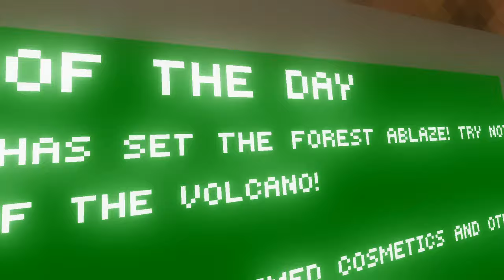Gorilla Tag but with RTX ON!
In this video I play gorilla tag with RTX shaders!
GORILLA TAG OCULUS MODS
GORILLA TAG
JMAN CURLY
VMT
LEMMING
TTTPIG
GORILLA TAG MOD MENU
SHIBA GT MOD MENU
GORILLA TAG GHOST TROLLING
BEST FREE GORILLA TAG MOD MENU
MOD MENU GTAG
youtubechannel
gorillatag
pizza
banana
banan
youtuber
youtubers
youtubevideos
sub
youtubevideo
vlog
subscribetomychannel
gaming
music
explorepage
love
smallyoutuber
vlogger
youtubegaming
instagood
gamer
youtubecommunity
likes
explore
youtubelife
youtubecreator
ps
bhfyp
gorillatag
oculus
vr
virtualreality
oculusquest
shorts
funny
gorillatag
gorilla tag
leaks
gtag
shortsyoutubechannel
gorillatag
pizza
banana
banan
youtuber
youtubers
youtubevideos
sub
youtubevideo
vlog
subscribetomychannel
gaming
music
explorepage
love
smallyoutuber
vlogger
youtubegaming
instagood
gamer
youtubecommunity
likes
explore
youtubelife
youtubecreator
ps
bhfyp
gorillatag
oculus
vr
virtualreality
oculusquest
shorts
funny
gorillatag
gorilla tag
leaks
gtag
shorts
NEW BEST GTAG MOD MENU working crash gun July 2023! FREE IN MY DISCORD AT ANNOUNCEMNETS PAIDNUGGET

FREE CRASH GUN GORILLA TAG MODS
ONLY UP IN GORILLA TAG
LAG ALL I NGORILLA TAG
GTAG TROLLING!